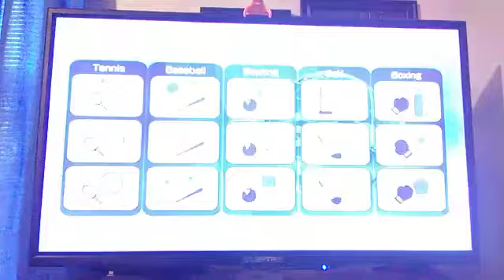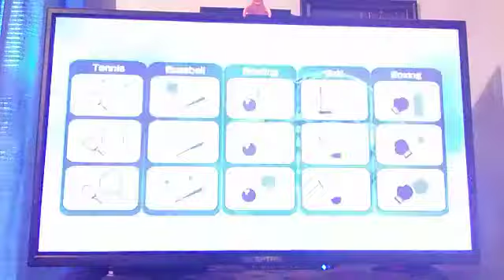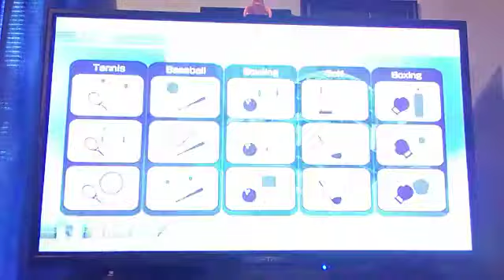*Former World Record* Wii Sports training games all bronze medals in 19:53.50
Sub 20 has truly been achieved! Even with a poor swing control, and a miss on hitting home runs, the rest of the run  was incredibly smooth.